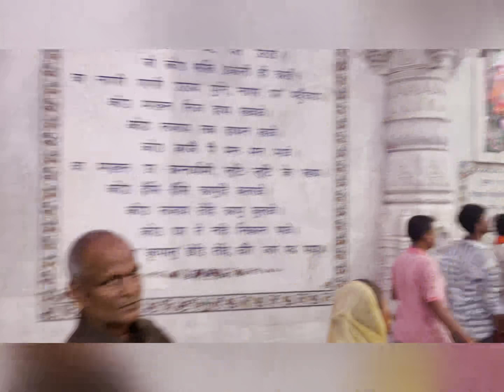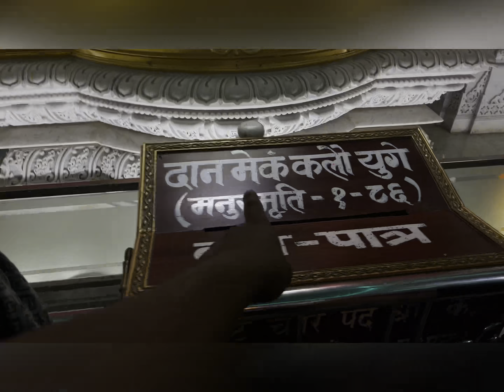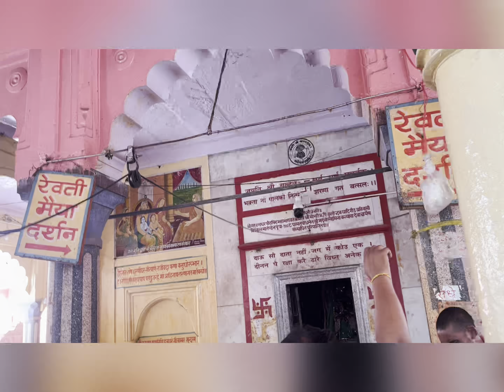Mathura famous prem mandir tour#prem temple vrindaban# tour